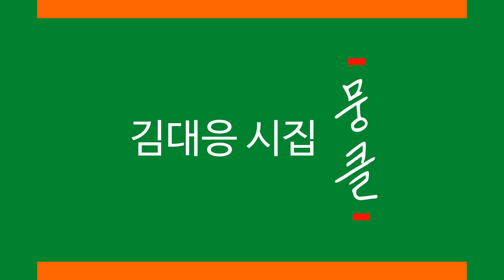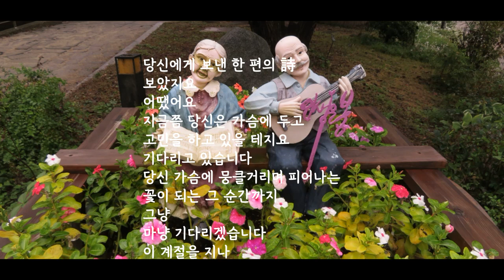[추천 도서] [추천 시집] 당신에게 보낸 한편의 詩 | 김대응시인 김대응시집 뭉클 중에서 표제시 "뭉클"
Subscription / Like
『인문학적 시각 예수냐 우상이냐』 판매처
(일제시대 신사참배를 유일하게 거부한 조선 동아기독교의 정체를 밝힌 역작)